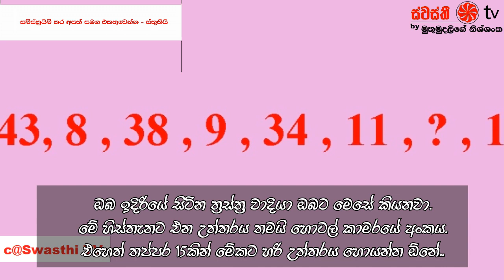බෝම්බය ඇත්තේ මොන කාමරයේද Find a Missing Room Number A Brainy Maths Riddle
Remember your a Detective :) If you have solve all other Swasthi TV Riddles, Then this Riddle is so easy for you.
This Math Riddle is Only for Genius, If you can solve this then your a real mathematics Genius.Are you Ready ?
You have 15 Seconds to Solve this Math Riddle .

You can watch all of our Riddle Collections from the Playlist Below.